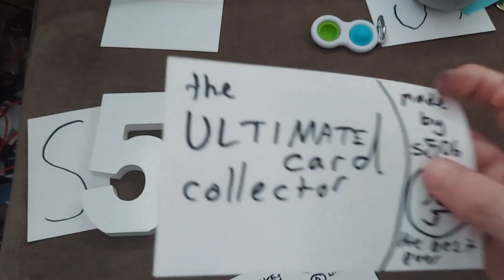NEW CHANNEL The Ultimate Card Collector Link in description